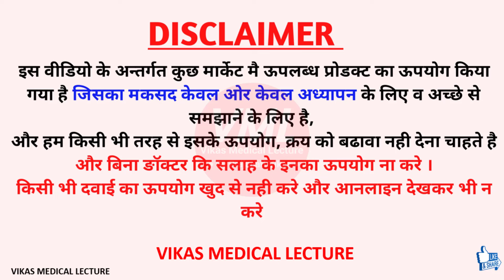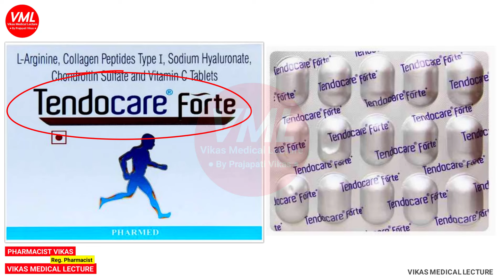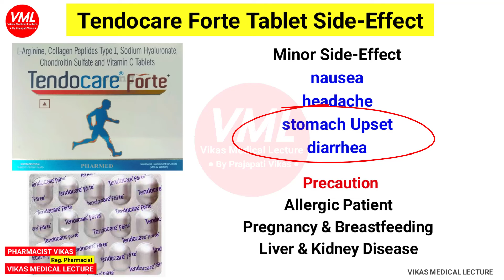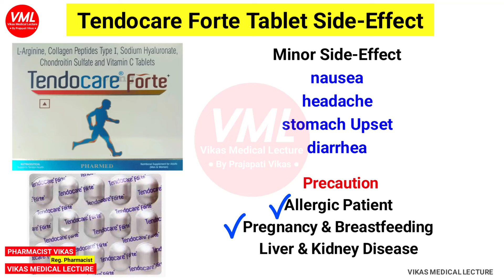घुटनों में ग्रीस बढाने की दवा ghutno ke dard ki dawa | jodo ke dard ki dawa | knee pain treatment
in this video we discussed medicine for body joint pain / jodo ke dard ki dawa
Tendrocare forte tablet
composition : L-Arginine,Collagen Peptides Type 1,Sodium Hyaluronate, Chondroitin Sulphate & Vitamin C Tablet

Tendocare Forte + Tablet is a dietary supplement containing collagen as the key ingredient that can be beneficial for joint health and flexibility. It supports bone, muscle and joint care. Collagen is the major component of connective tissue in the body and is essential for the skin, muscles, tendons, etc. This tablet helps to relax the blood vessels in individuals with blood pressure conditions and aids in strengthening immunity.

jodo me dard ka ilaj
jodo me dard ki dawa
ghutne ka dard ka ilaaj
ghutno ka dard ka ilaj
ghutnon ke dard ka ilaaj
joint me pain ki medicine

ghutnon ke dard ka ki dava
ghutne ke dard ki dava
ghutnon ke dard ki dawai
ghutno ke dard ki dawa
ghutno ke dard ki medicine
ghutna dard ki medicine
ghutno ke dard ka ilaaj
ghutno me sujan or dard ki ka ilaj

Thanks & Regards
Pharmacist vikas